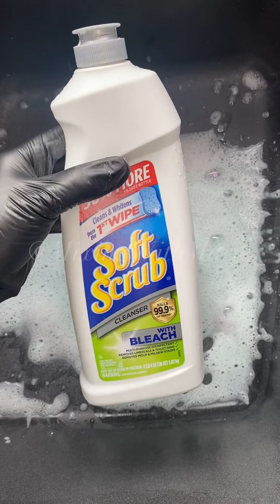Soft Scrub Products & Ajax Powder